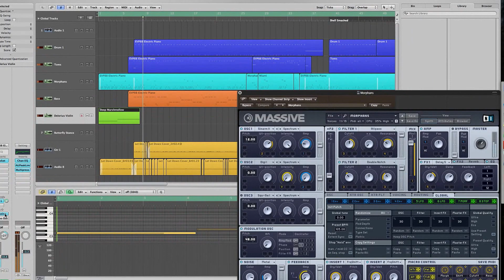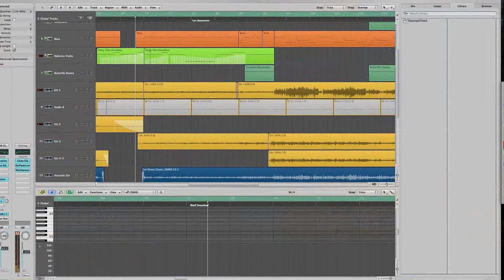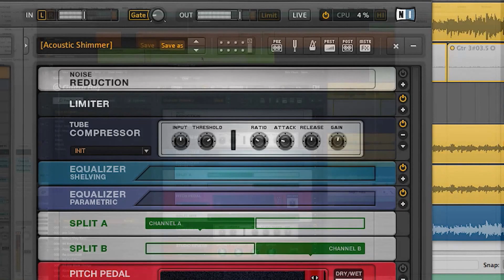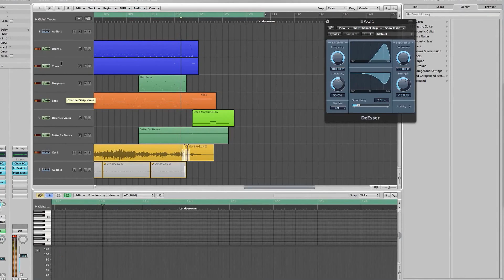Radiohead - Let Down (cover) by Nick Borrego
Here is the video of my rendition of Let Down by Radiohead. I used Logic Pro 9 along with various plug-ins and libraries to try to create the sound of a full band (since I don't have access to one).

Let Down is a song I have respected ever since I first heard it back in 1997. I remember the radio not playing it very much in Utah, but I caught Let Down by accident one day, and had to snag it on CD as soon as possible. I used a friend's dial-up internet to see some tabs on it, and it really got me into playing guitar. This song means a lot to me, so I wanted to create as respectable of a cover of this as I could.